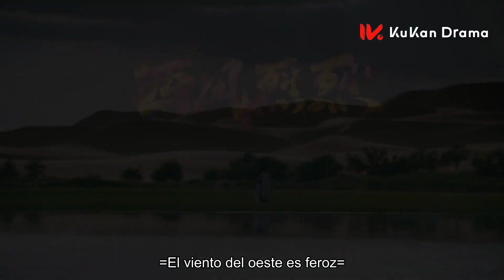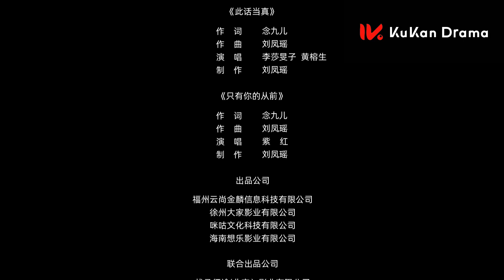【El Fuerte Viento Del Oeste】EP18 SUB ESPAÑOL | Romance Historico | KUKAN Drama